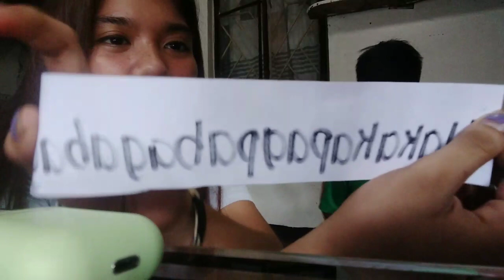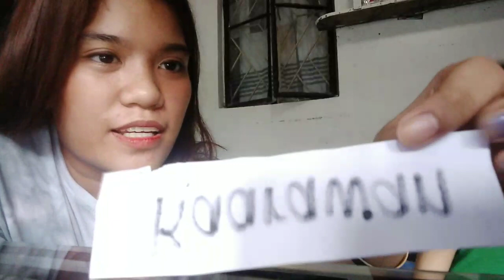Whisper Challenge | Rio Cullera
Comment down kung may suggestions kayo na pwede icontent. Abang abang sa aking give aways☺️